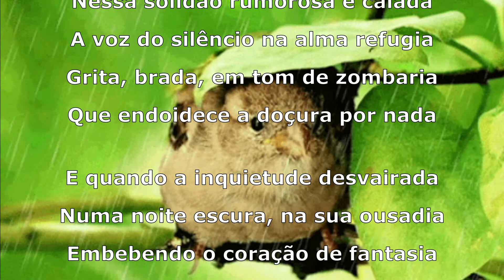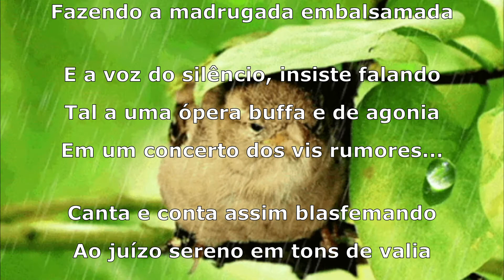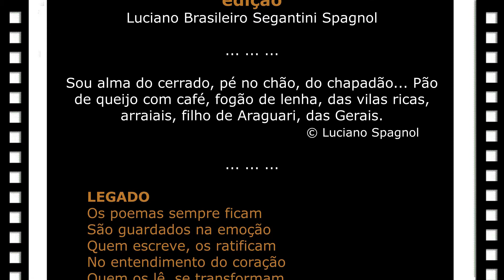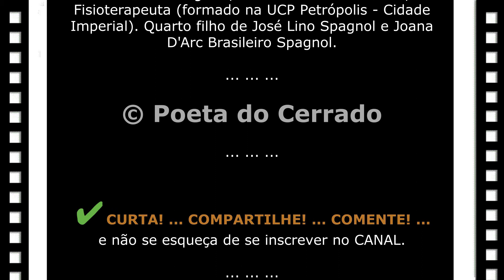VOZ DO SILÊNCIO (soneto II)... © Luciano Spagnol (poeta do cerrado)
VOZ DO SILÊNCIO (soneto II)

Nessa solidão rumorosa e calada
A voz do silêncio na alma refugia
Grita, brada, em tom de zombaria
Que endoidece a doçura por nada

E quando a inquietude desvairada
Numa noite escura, na sua ousadia
Embebendo o coração de fantasia
Fazendo a madrugada embalsamada

E a voz do silêncio, insiste falando
Tal a uma ópera buffa e de agonia
Em um concerto dos vis rumores...

Canta e conta assim blasfemando
Ao juízo sereno em tons de valia
E ao repouso avivados amargores...

05 de fevereiro de 2020 - Cerrado goiano
Olavobilaquiando